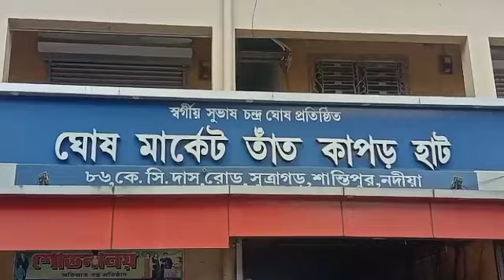নেহেরু যুব কল্যাণ সমিতির উদ্যোগে গোয়ালপাড়া নবারুণ সংঘ গঙ্গা তিরবর্তী এলাকার মানুষদের সচেতনতা শিবির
নেহেরু যুব কল্যাণ সমিতির উদ্যোগে গোয়ালপাড়া নবারুণ সংঘ  গঙ্গা তিরবর্তী এলাকার মানুষদের নিয়ে পর পর দুই দিন ব্যাপি এক সচেতনতা শিবির এর আয়োজন করেন ফুলিয়া বয়রা মালিপোতা প্রাইমারি স্কুল এ। গঙ্গা ভাঙ্গন ,গঙ্গা দূষণ রোধ, গঙ্গা তিরবর্তী এলাকা পরিষ্কার রাখা, গাছ লাগানো, এমনকি নিয়মিত ব্যায়াম করা খেলাধুলা করে শরীর সুস্থ রাখা এই ধরণের বিভিন্ন উদ্যোগ নিয়েই গঠিত হয় তাদের এই শিবির।
প্রায় ৫০ থেকে ৬০ জন এলাকার ছেলেমেয়ে নিয়ে চলে তাদের এই শিবির।
এই শিবিরে ছেলেমেয়েদের আগ্রহ ছিলো চোখে পড়ার মতো। বাইরে থেকে ট্রেনার এনে এই সচেতনতা শিবির পরিচালনা করা হয়। তার ই কিছু চিত্র উঠে এলো আমাদের ক্যামেরায়। এছাড়াও সেখানে উপস্থিত থাকা ট্রেনারগন এবং নবারুণ সংঘের সদস্য নির্মল পাল আমাদের ক্যামেরার মুখোমুখি হয়ে কি জানালেন চলুন শোনাবো আপনাদের